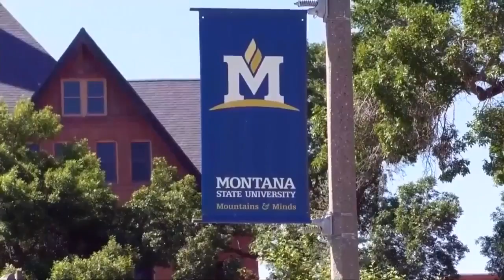Dogs, alpacas help MSU students de-stress during finals week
Therapy alpacas visit Montana State University before finals